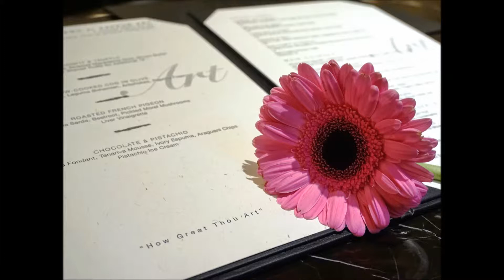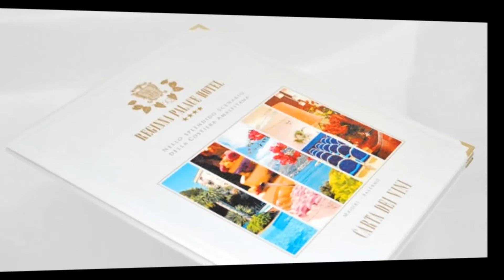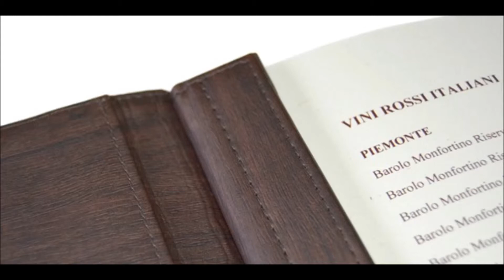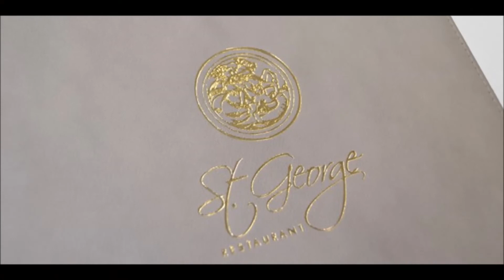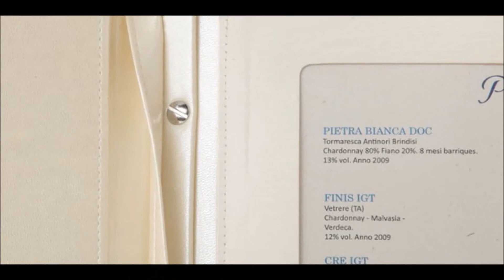Artmenu Factory, l’élégance et le Design Italien au service de vos tables et chambres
L'expérience et le professionnalisme, l'élégance et la fonctionnalité, la recherche d'un design moderne et innovatif sont, pour ces produits artisanaux fabriqués entièrement à la main en Italie, les priorités de la société ARTMENU FACTORY, qui depuis plus de trente ans réalise des cartes menu en tous genres, de la carte des vins aux articles hôteliers, répondant toujours aux exigences du marché. Une vaste gamme de matériaux et de propositions pour satisfaire vos envies, des personnalisations étudiées pour rendre vos cartes uniques afin d'exalter vos suggestions: ARTMENU FACTORY travaille pour vous valoriser et vous différencier.